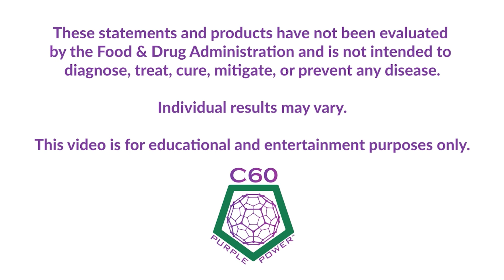Does C60 Support Eye Health? Featuring Ken “the Scientist” Swartz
We always appreciate hearing from YOU and our fellow C60 Community Members. We especially enjoy hearing your questions because it informs us as to how we can better support and serve you.

Here is a great question from Rita...

Rita wants to know why we don’t have a reference to C60 and eye health listed on our website.

Check out this video featuring our Chief Science Officer, Ken the “Scientist” Swartz, and our CEO, Jessica MacNaughton, to learn more about C60 and Eye Health.

Did you know we regularly post new content on our YouTube channel, including our responses to your questions?